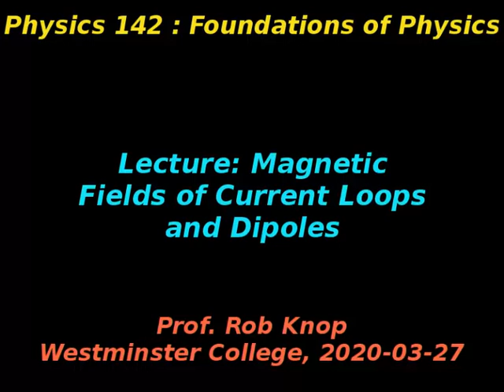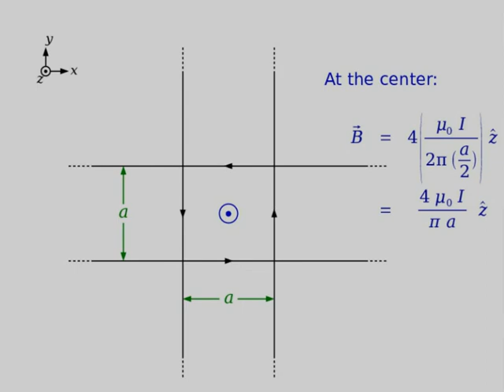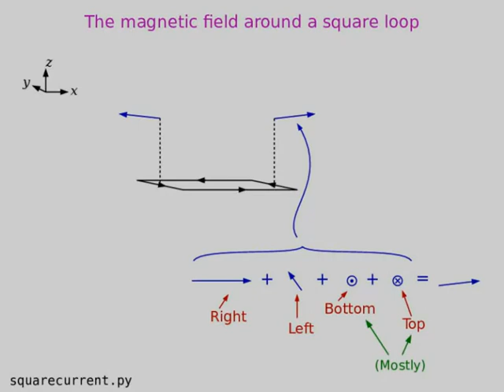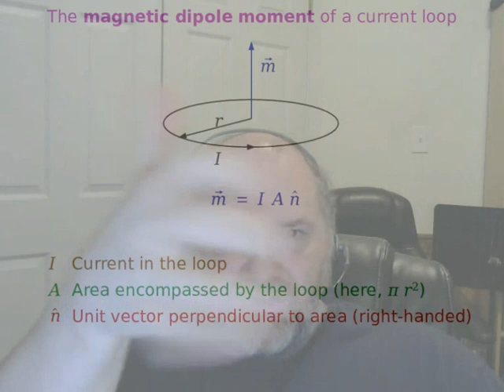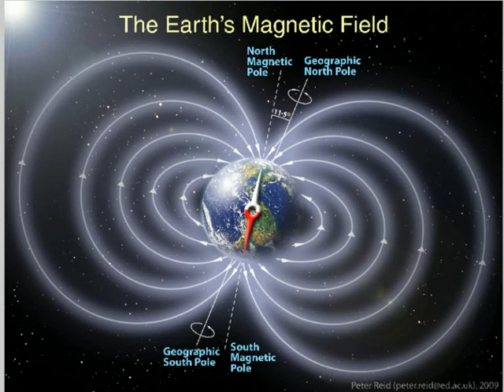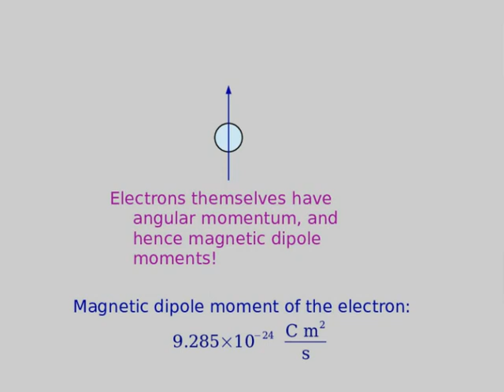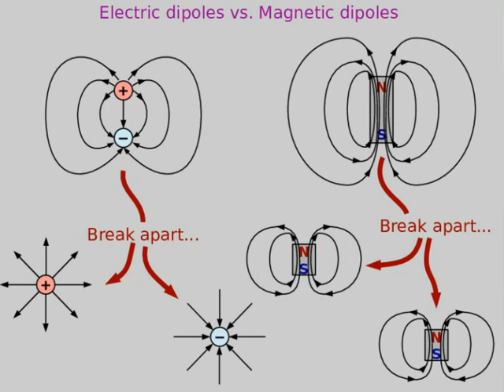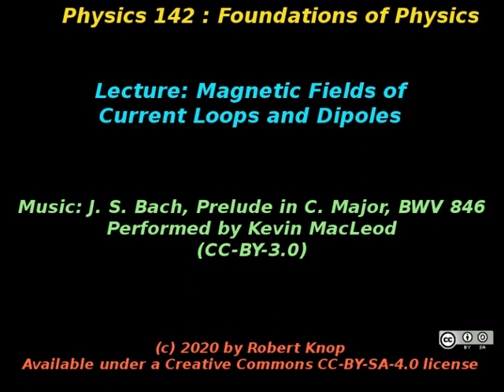Foundations of Physics 2020-03-27: Magnetic Fields of Current Loops and Dipoles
This is the lecture for Friday, March 23.